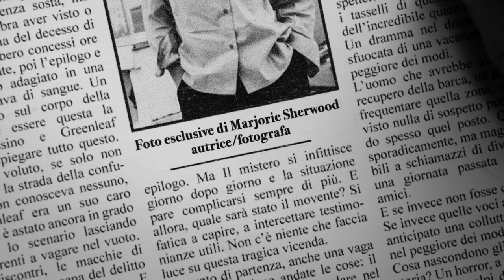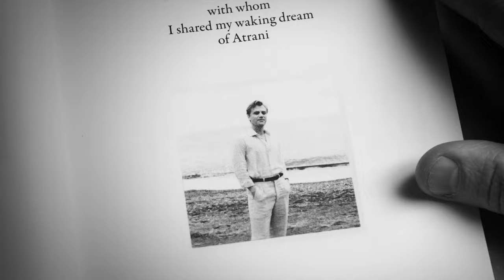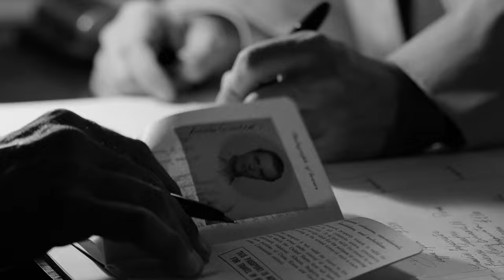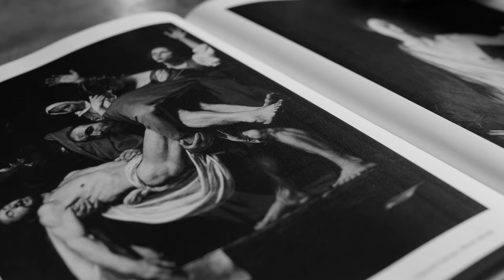RIPLEY Season 1 Ending Explained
Patricia Highsmith's classic novel, The Talented Mr. Ripley, has been adapted for several big and small screens. The most recent is Ripley, an eight-part lavish black-and-white series on Netflix that stars Andrew Scott as the most notorious fraudster in history.